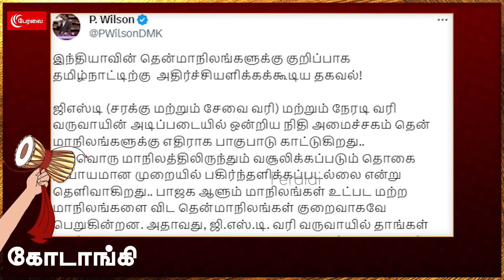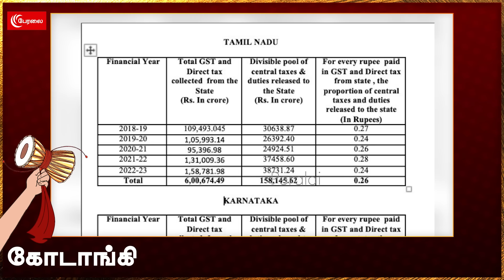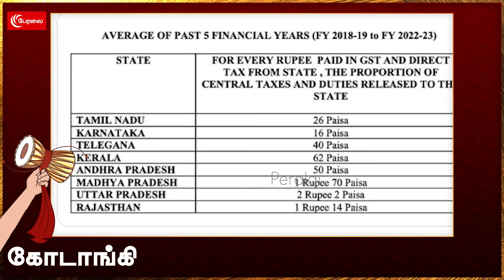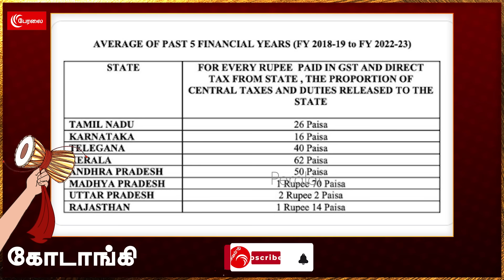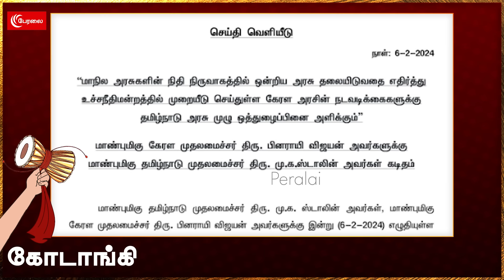டெல்லியில் கர்ஜித்த PTR | திரும்பி பார்த்த மொத்த இந்தியா! | Kodaangi 380 | MK Stalin | Pinarayi